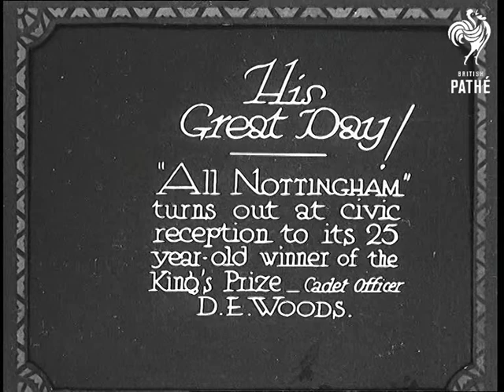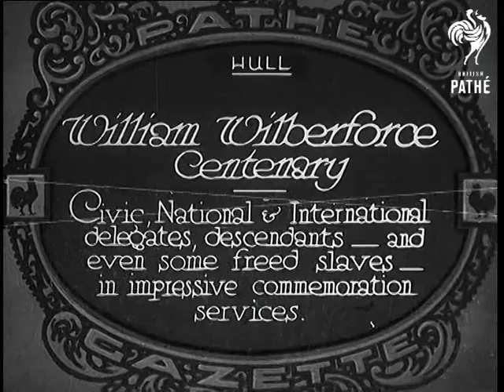His Great Day! (1933)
Full title reads: "His Great Day! 'All Nottingham' turns out at civic reception of its 25-year-old winner of the King's Prize, Cadet Officer D E Woods."

Nottingham, Nottinghamshire.

Cadet Officer Woods is applauded as he walks past crowds.

Shot of people gathered on balcony of civic building in Nottingham. Large crowd gathered outside. Dignitary makes speech of congratulations to Douglas Eric Woods, winner of the King's Prize. More shots of crowd.

MS of Woods with Mayor on balcony. He offers his thanks for his warm welcome.

N.B. Presumably the King's Prize he won was for shooting at Bisley.
 FILM ID:729.18